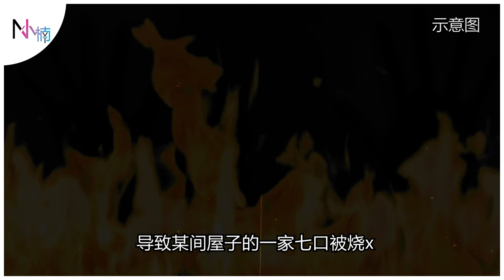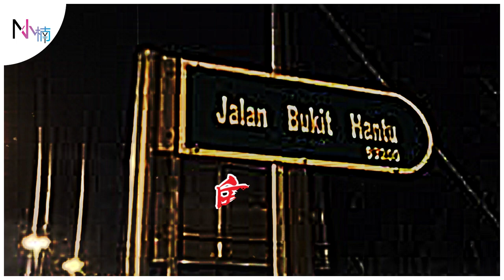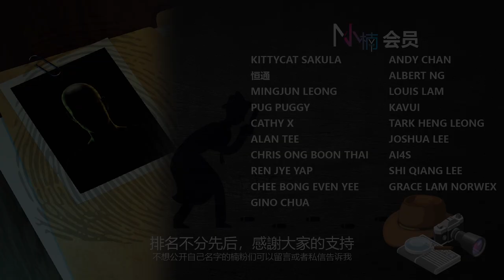【灵异事件】砂拉越古晋「猛鬼路」JALAN BUKIT HANTU 传闻中的闹鬼地带？